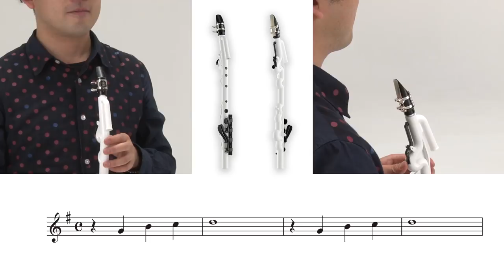Let's Play Venova! 6) "When The Saints Go Marching In"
Let's Play Vevova! - A guide to master the basics and enjoy playing.
This includes tips on posture, sound production, and fingering. Even those who are completely new to wind instruments can have fun while learning.
Venova - a unique instrument with a compact body and authentic sound achieved through innovative technologies.
Don’t just think about it. Making music is fun!
Now there’s an instrument simple and durable enough to take anywhere.
Just blow into it and have fun making this wind instrument sing!
More powerful than it looks, the Venova can also handle delicate melodies.
The more you play, the more you’ll discover its wide expressive range.
With your Venova, the music and smiles never stop!
[Lightweight, compact design that's easy to carry]
Length 460 mm, weight 180 g.

[Made from durable materials]
The durable ABS resin body is water washable, with a simple structure that’s easy to clean.

[A rich, expressive tone and authentic blowing response]
Like the saxophone, the Venova is a single-reed instrument that achieves various sound nuances according to the way you blow.
The full two-octave range lets you enjoy playing a wide variety of tunes.

[Easy fingering similar to a recorder]
The fingering is simple and easy even for beginners.

[Sound and size made possible by innovative technologies]
Yamaha’s original branched pipe structure and meandering pipe design give Venova a surprisingly rich saxophone-like tone in an amazingly compact size.